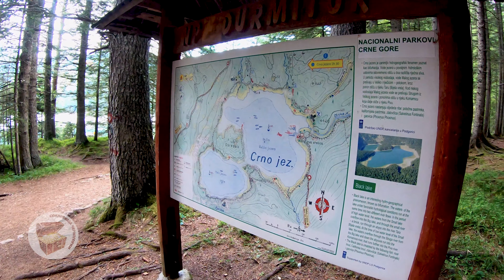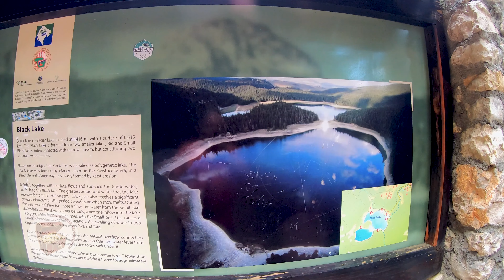Проход к Черному озеру через лес, Дурмитор Черногория 2021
Канал посвящен прекрасной стране Черногории и интересным местам рядом с ней в соседних странах.

Что посмотреть в Черногории, что посмотреть рядом с Черногорией, где лучше отдохнуть в Черногории, какие пляжи в Черногории лучше всего - об этом всем на нашем канале - Сокровища Черногории!